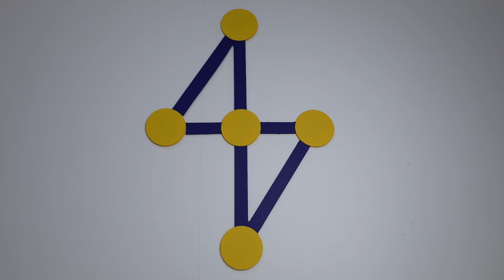ASİL YUYUCU TOZ QABI N303